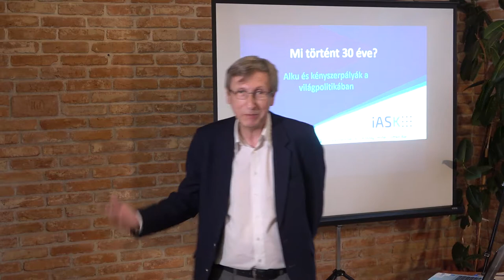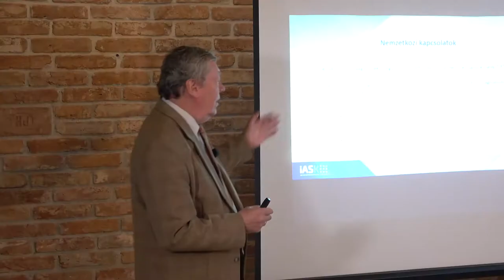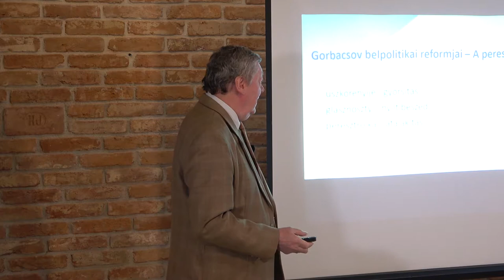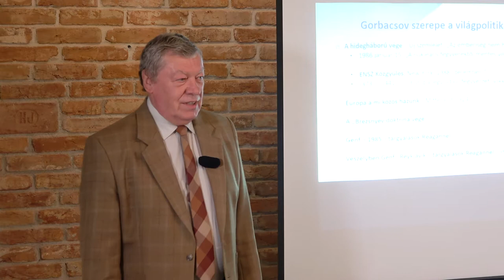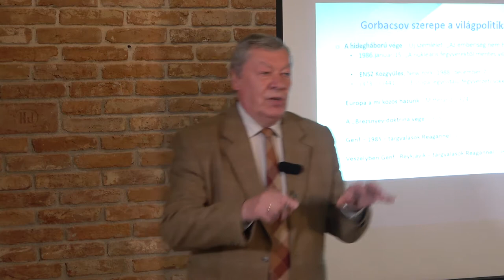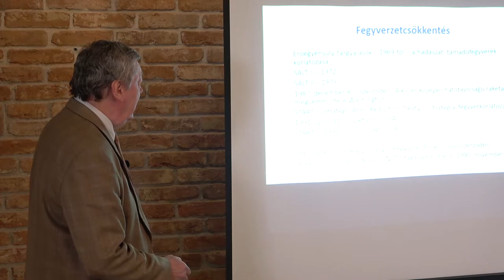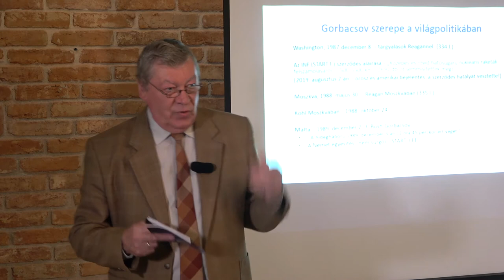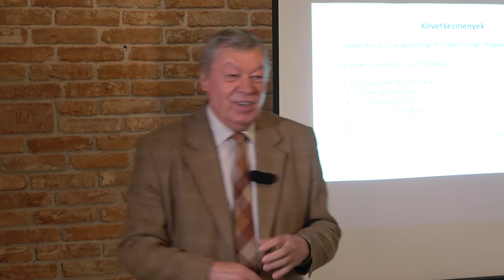Bába Iván: Tudomány a kocsmában – Mi történt 30 éve? – Alku és kényszerpályák a világpolitikában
Tudomány a kocsmában

 Mi történt 30 éve? – Alku és kényszerpályák a világpolitikában

Előadó: Bába Iván történész, volt külügyi államtitkár és diplomata, igazgató-helyettes (FTI-IASK)

Időpont: 2019. szeptember 30. hétfő 18.00 óra

Helyszín: Hotel Írottkő Bár, Kőszeg H-9730 Főtér 4.